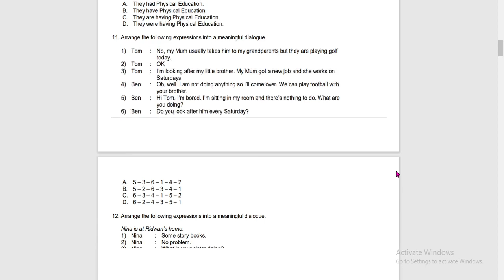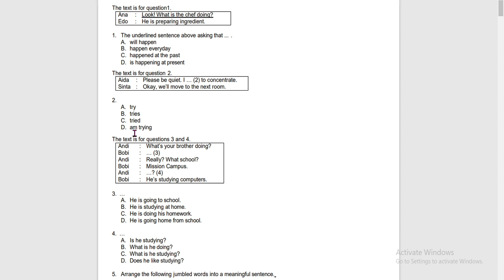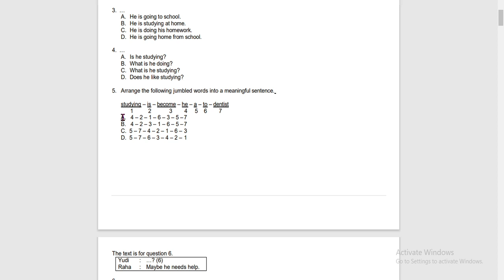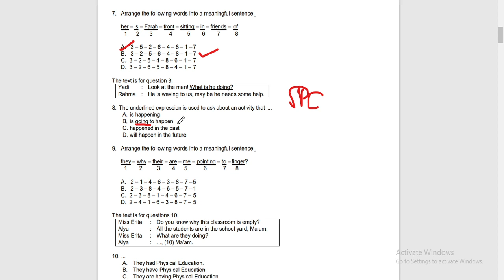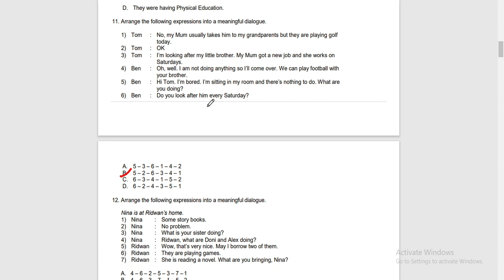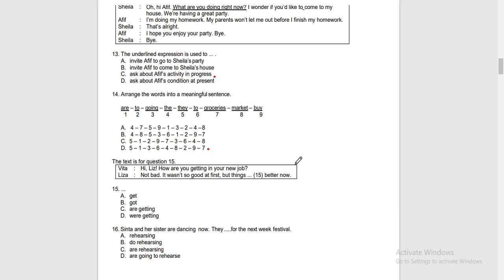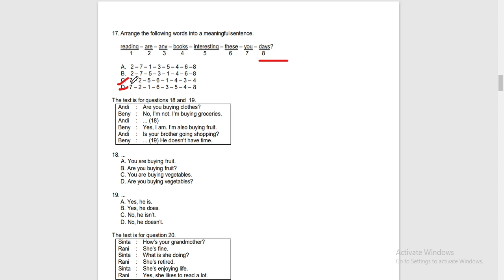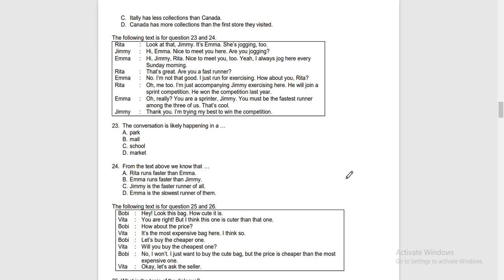⛔LATIHAN SOAL UAS SEMESTER 2 BAHASA INGGRIS KELAS 8 | TERBARU 2022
SOAL UJIAN SEMESTER GENAP BAHASA INGGRIS SMP KELAS 8 2021 TERBARU
Latihan Soal UTS PTS Bahasa Inggris Kelas 8 Semester 2 Kurikulum 2013 Beserta Kunci Jawaban
soal uas bahasa inggris kelas 8 semester 2